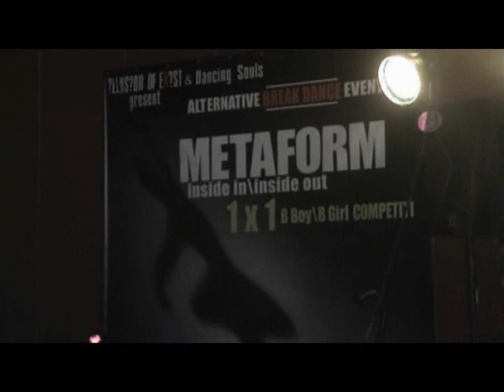Bboys/Bgirls ALTERNATIVE EVENT: M E T A F O R M 1 - Trailer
kRiT(ILLUSION OF EXIST)
PRESENT
Bboys/Bgirls ALTERNATIVE EVENT:
"M E T A F O R M 1"
Inside In/Inside Out